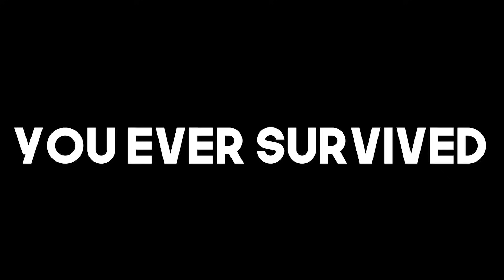We Survived 100 Days In Hardcore Minecraft Amplified, And Here's What Happened...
How's it going and in this video I tried to survive 100 days in hardcore Minecraft amplified. I am going to spend 100 days minecraft amplified

In This Video I (KanesAce) Survive 100 Days In An Amplified Minecraft Hardcore Mode world. This is Inspired By Luke TheNotable And Many Others People taking On  other Similar Challenges such as ForgeLabs and Rake. The Goal Of The Video Was To Survive In Hardcore And Defeat Both The Ender Dragon AND The Wither as well as make a base in the mountains. IF you enjoyed this 100 days video then like for a 200 day version. Comment '200 days next' if you want it. This could Be One of my biggest 100 days minecraft achievement and comment if You Want me to do 100 days minecraft arctic next!
( Thanks Kolanii )